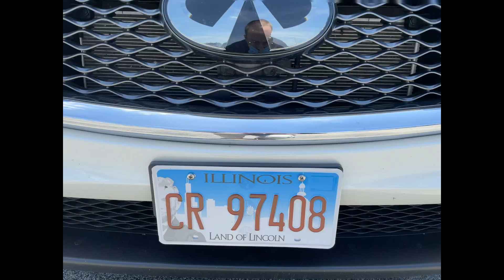All of the Walkaround Videos of My Old 2019 Infiniti QX50 With Crappy Rohana Wheels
Somehow one of the Rohana wheels got a crack in it. I think at the Infiniti dealership when I took it in for another issue smh. I got some new rims installed at Discount Tire which were 220 ea. and were pretty good quality I forgot the name though. It was a good experience at Discount Tire. Not too long after that though I bought my Mercedes AMG GLB 35 to lock in a loan while the interest rates were still decent.